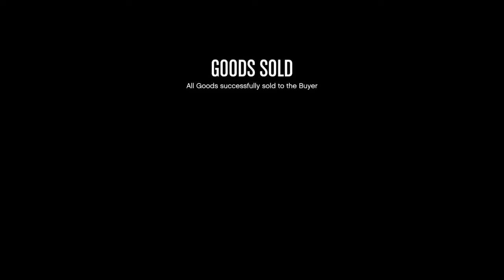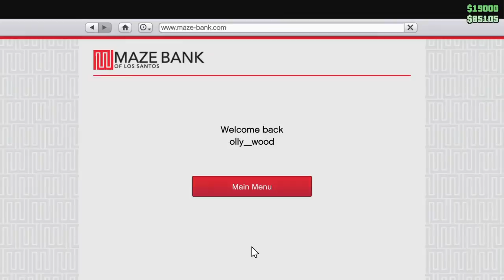Grand Theft Auto V_20200910001827